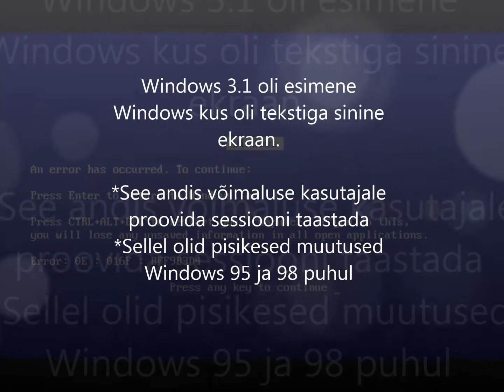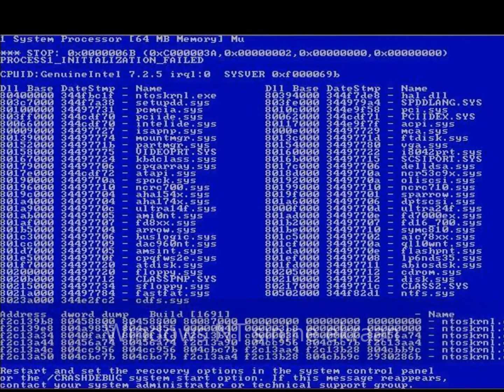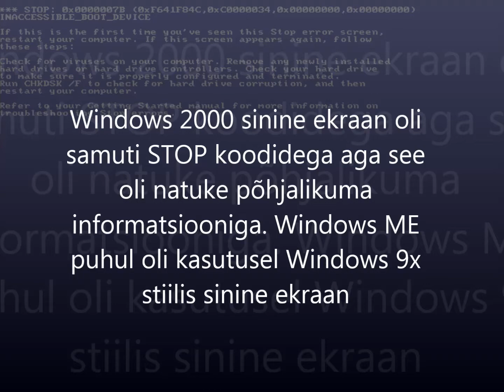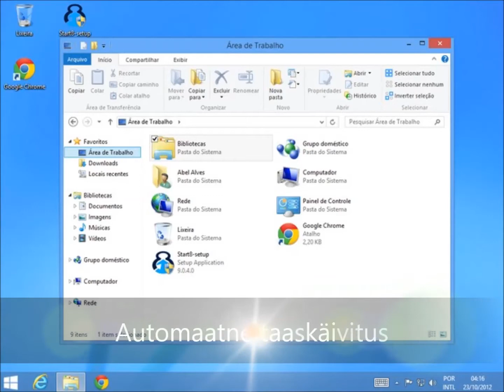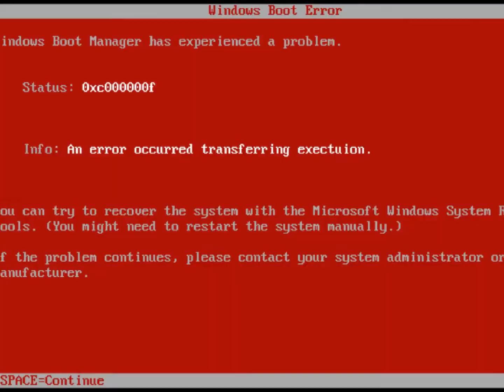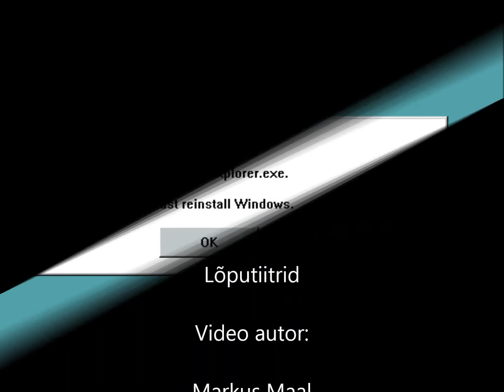[Arhiveeritud] Windows'i erinevad veateateekraanid [HD]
[Täiendus mai 2016]

[Originaalne kirjeldus]

Siin videos näidatakse erinevaid Windows'i tõrkeekraane. Arvatavasti on teist igaüks kogenud vähemalt ühte nendest tõrgetest!

Muid ekraane ma olen ka ise kogenud ja mujalt YouTube'st leidnud

Tänud lugemast ja vaatamast! :)